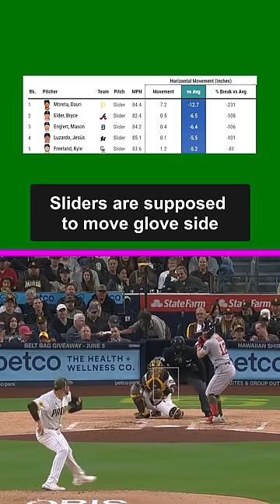The WEIRDEST pitch in MLB